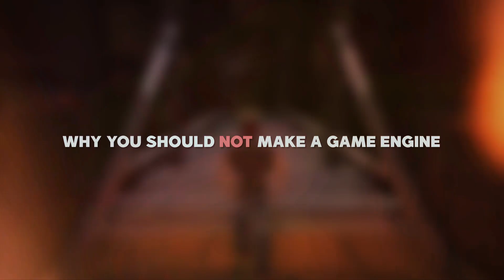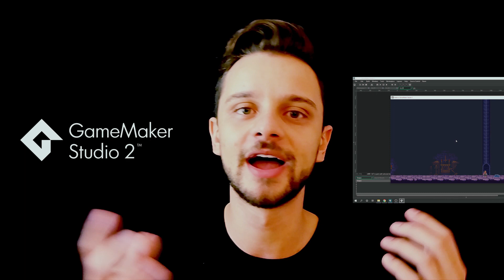Is it worth to make your own GAME ENGINE?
I did the exact opposite to this video a week ago (why you SHOULD make a Game Engine):

Theme of this video:
Should you Make Your OWN GAME ENGINE?